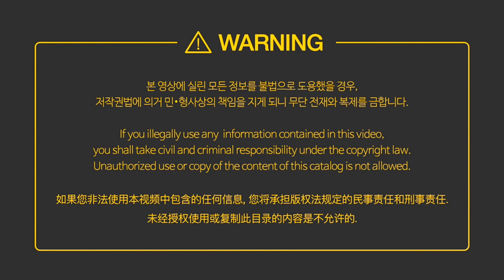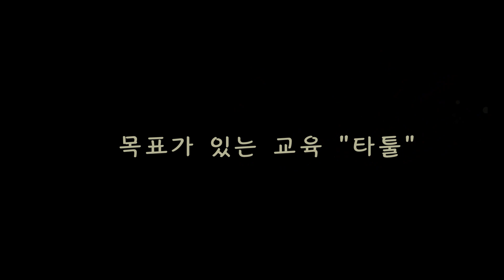TATOOL 태권도 낙법 수련교육 TAEKWONDO MP4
호동태권도장은 대한민국 안산시 일동에 위치하였으며,
Hodong Taekwondo Center is located in Il-dong, Ansan of South Korea.

미동초등학교 국가대표 어린이 태권도 시범단 코치를 역임한 최재도관장님께서 교육하는 도장입니다.
Master, Choi Jae-do of Hodong Taekwondo Center, has plenty experience and knowledge of teaching Taekwondo skills, who once instructed “National Taekwondo Demonstration Team of Midong Elementary School“ as a director.

2011년 KTA 전국태권도장 경진대회에서 도구를 활용한 품새지도법으로 "대상"을 수상하셨으며, 현재까지 KTA대한태권도협회 도장교육 강사로 활동하고 있습니다.
From “2011 KTA National Taekwondo Center Competition”, he won the Grand Prize for Poomsae Guidance Section with using tools; and until now, he works as an instructor at the KTA (Korea Taekwondo Association).

또한 KTTC한국태권도 도구수련원을 개원하여 TATOOL브랜드로 전 세계태권도인에게 직접 개발한 태권도 교구 및 기구를 보급하고 매월 멤버십회원에게 교육 하고 있습니다.
Also, with his own invented Taekwondo Training tools, he runs KTTC (Korea Taekwondo Training Center) for better improvement of Taekwondo and teaches TATOOL Member Centers every month.

TATOOL is a Taekwondo training tool which helps Taekwondo trainee to have better performance of Taekwondo. Not only helping to set concrete goals, but also TATOOL helps trainee to have better and high concentration with encouraging them to have better outcome with using tools.

TATOOL helps you to set specific goals when to perform Taekwondo.
TATOOL is a tool that make you to endeavor yourself to reach to your own concentrated goals.
This is a TARGET TRAINING TOOL which will bring you up to the top of Taekwondo.